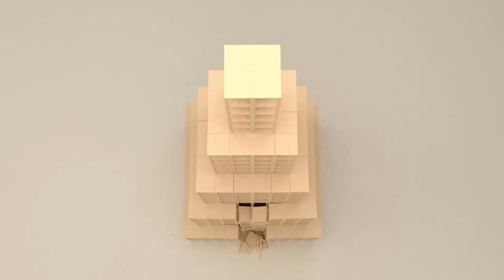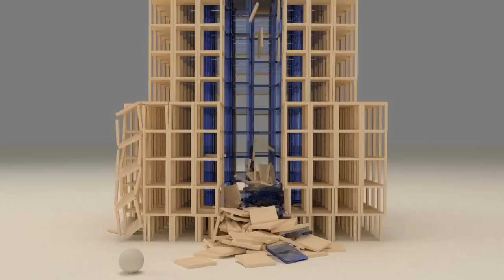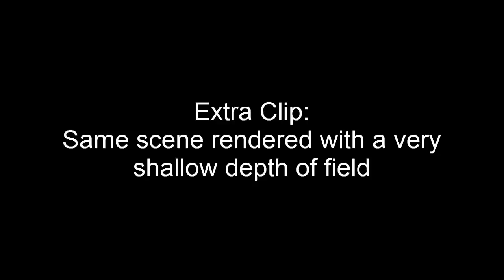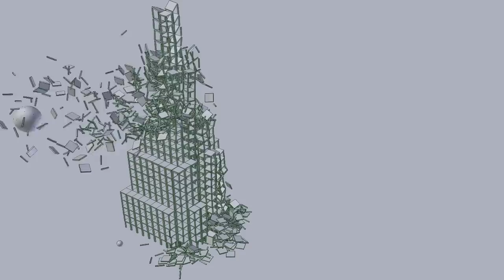5500 Plank Tower Fall - Bullet Physics HD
A tower fall video made in Blender 3d software, with the built in Bullet Physics engine.

For a tutorial on making similar rigid body physics videos, but with Keva sized planks, and a template file you can use to make your own right away,